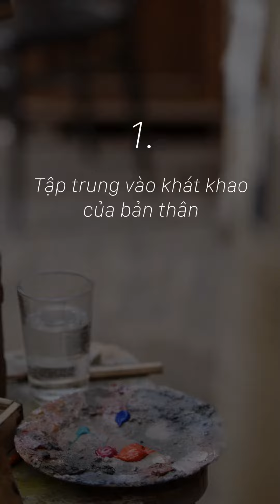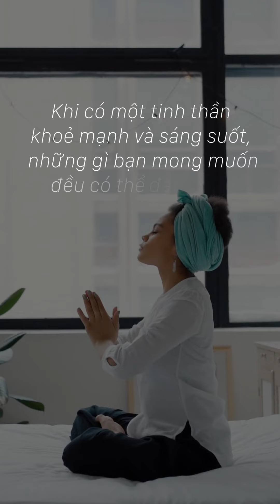3 chữ đơn giản thay đổi cuộc sống bạn Tâm Trần Official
3 chữ đơn giản thay đổi cuộc sống bạn
Vì làn da đẹp rạng ngời của bạn,
Tâm Trần Official